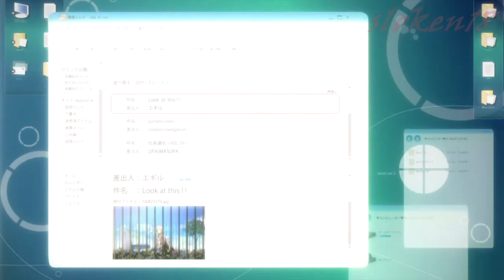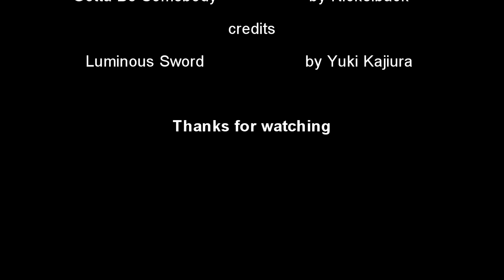Sword Art Online AMV - Gotta be somebody 1.5 [Sakura-con 2013 Entry] [HD]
Warning there are spoilers in this video. recommend to watch after finishing the series

this is my sakura-con third entry in 2013 amv contest, it wasn't select to be a finalist
(Main Video):
Song: Gotta Be Somebody
Artist: NickelBack
(Closing Song):
Song: Luminous Sword (Sword Art Online OST 1)
Artist: Yuki Kajiura

Anime Used: Sword Art Online
Program Used: Sony Vegas Movie Studio 11